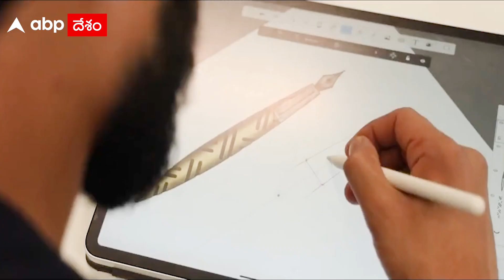India's Largest Prototyping Centre | Hyderabad లో మార్చి 2న దేశంలోనే ప్రోటోటైప్ సెంటర్ ప్రారంభం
() దేశంలో అతిపెద్ద ప్రొటోటైప్ సెంటర్ హైదరాబాద్ లో మార్చి 2న ప్రారంభం కానుంది. T-worksలో ఇదో అద్భుత మైలురాయి అని మంత్రి కేటీఆర్ కితాబునిస్తూ... తన ట్విట్టర్ లో దీనికి సంబంధించిన వీడియో షేర్ చేసుకున్నారు.